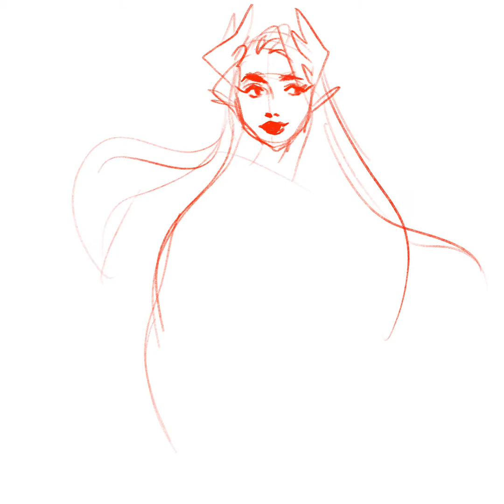Commission - gilgamess || process video